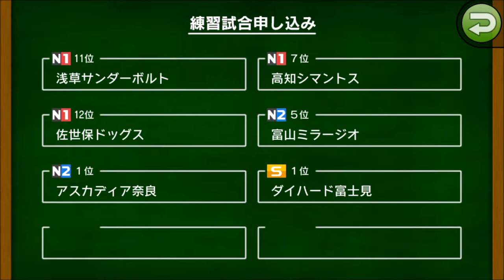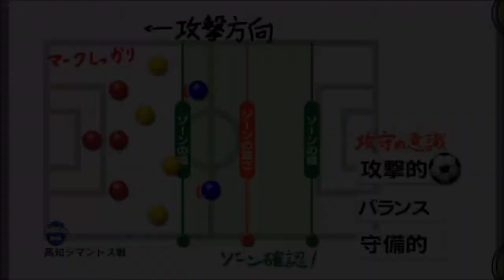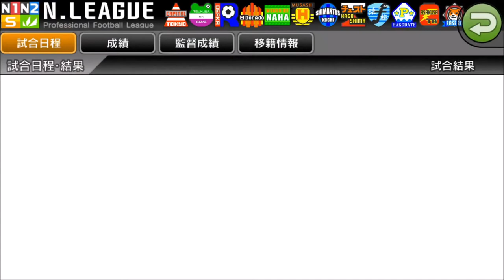【カルチョビットA #139】5年目最後の試合： キャピタル東京＆高知シマントスとの練習試合【サッカークラブ育成ゲーム】